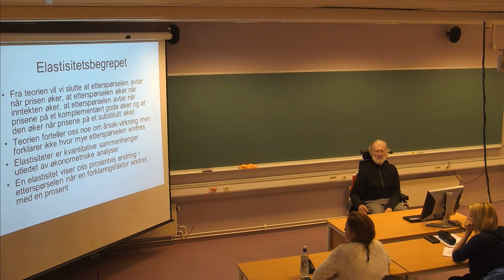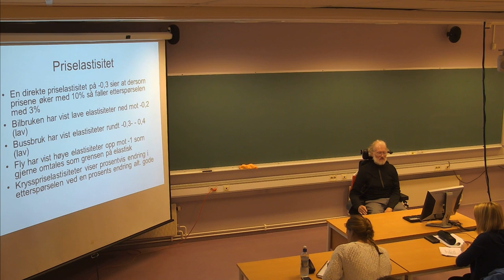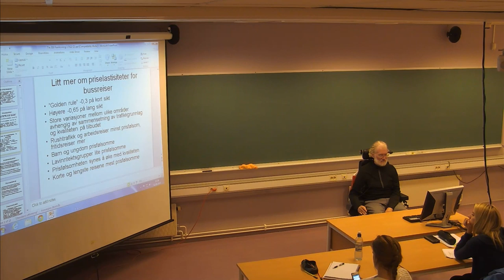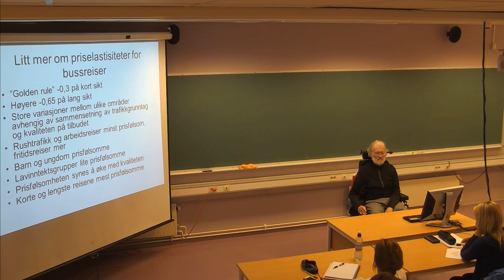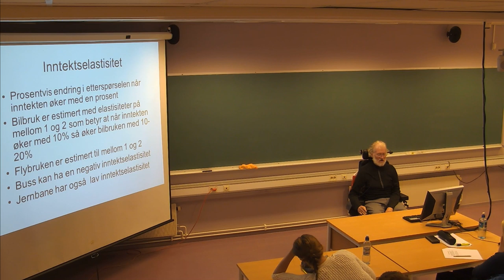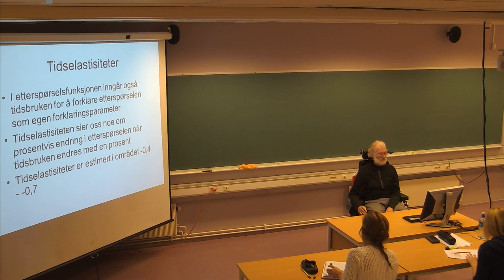107 Forelesning TRA310, (12. sept. 2013)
På grunn av problemer med å gjøre opptak, mangler dessverre forelesningsdel nr. 108.

Dermed finnes den ikke på youtube eller på HiMoldex sine sider.